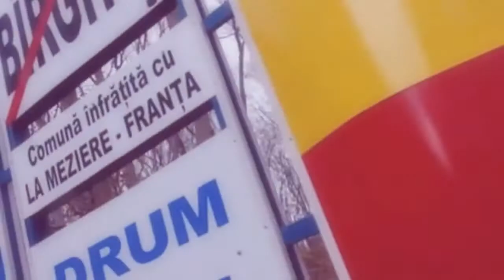Mtb de sosea 100 km Sig-Agnita -Biertan Sighisoara